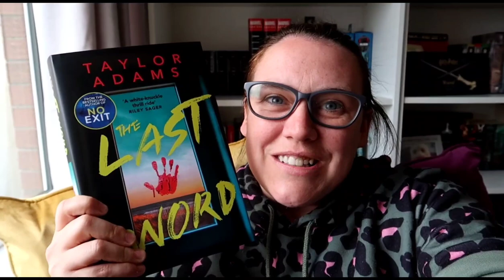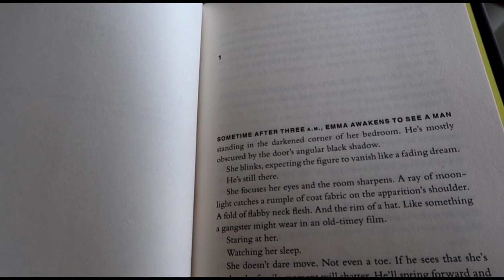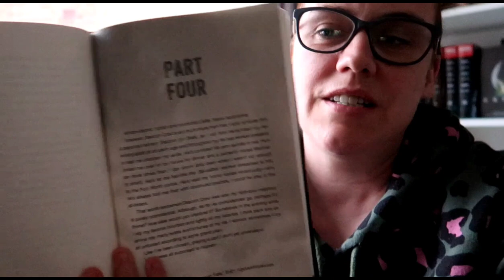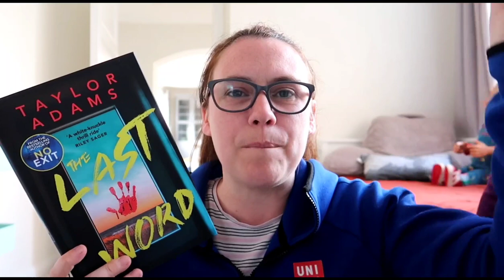The Last Word by Taylor Adams | Reading Vlog 📚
In this video I read the new release The Last Word by Taylor Adams in 7 hours.
It is a non spoiler vlog primarily with spoiler warnings clearly marked throughout so I hope you enjoy. I loved the book.